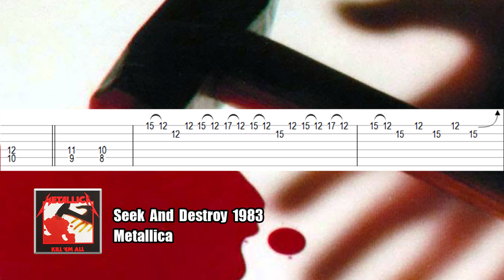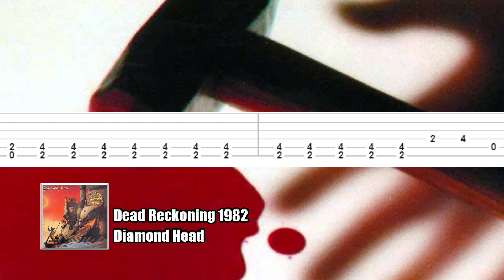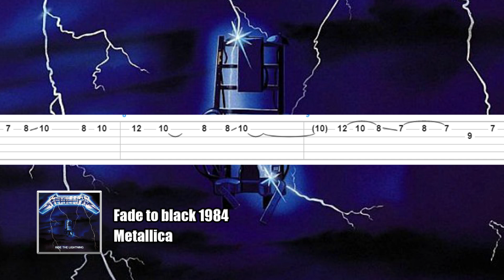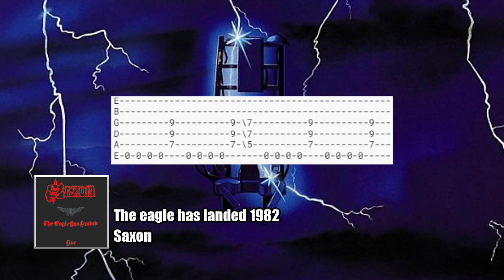LOS PLAGIOS MÁS DESCARADOS QUE METALLICA HA HECHO | PARTE 1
Canciones que no sabias Metallica ha robado

0:00 INTRO
1:49 Kill 'Em All
2:08 Hit the Lights
2:49 The Four Horsemen
4:16 Motorbreath
4:58 Seek & Destroy
6:39 Ride the Lightning
7:20 For Whom the Bell Tolls
8:22 Fade to Black
10:35 Suscríbete!